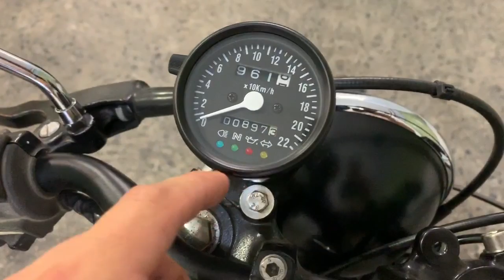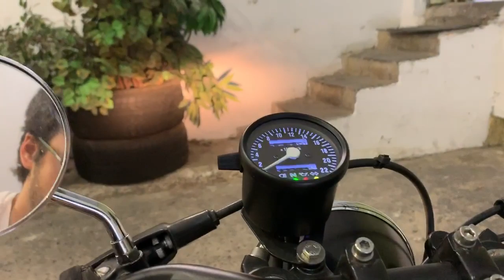Grabamos y arrancamos una Honda CG 125 customizada en Cafe Racer SSpirit